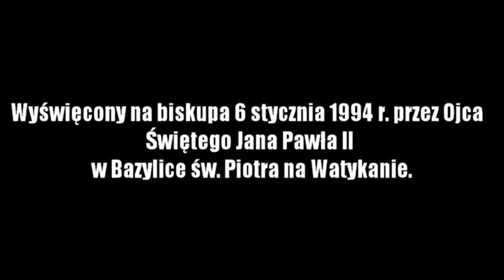Jubileusz 50-lecia bp. Długosza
Jubileusz 50-lecia kapłaństwa obchodził na Jasnej Górze bp Antoni Długosz, biskup pomocniczy arch. częstochowskiej